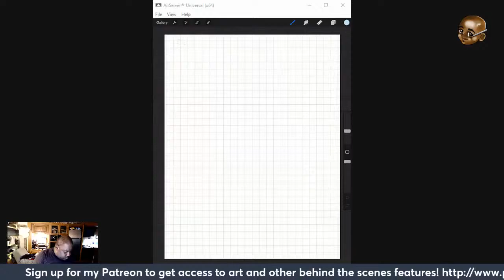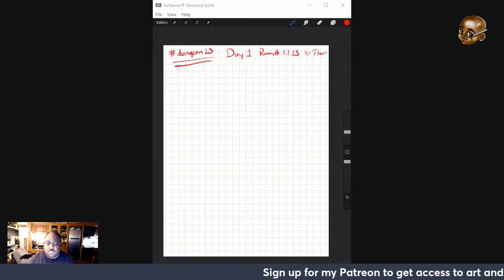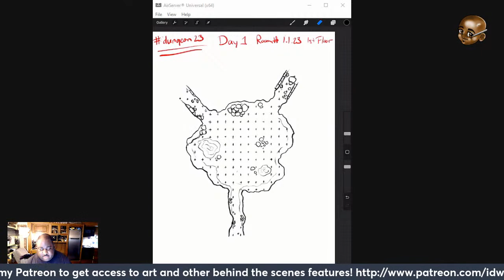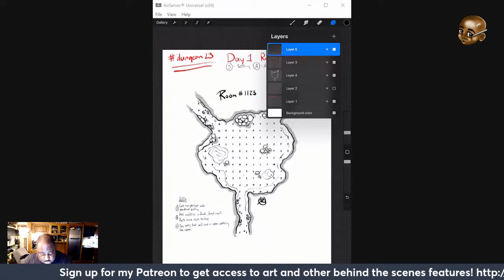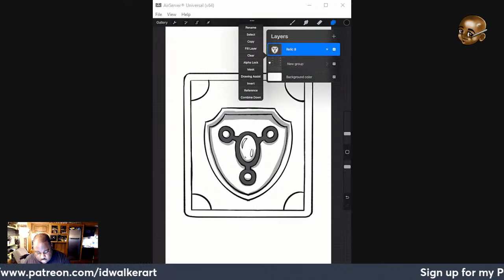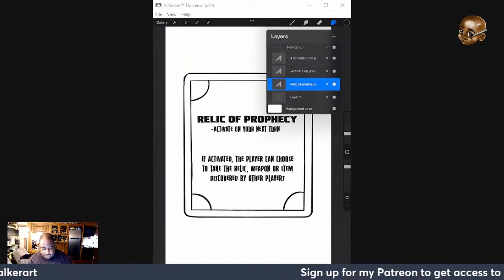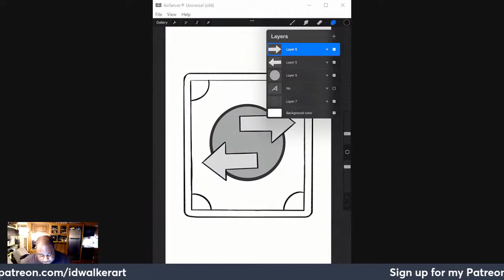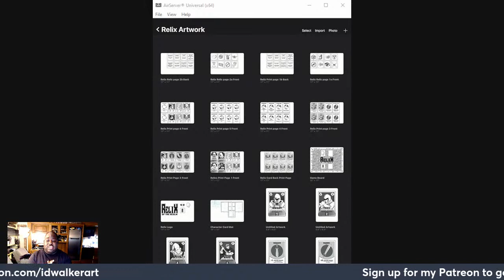Chill N Sketch/Sketchin It w Ian Walker: Dungeon23 and Chill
Gonna be participating in Dungeon23 this year so I will be taking on drawing a dungeon room for my rpg games as well as working on artwork for my board game that is near completion and ready for public playtesting. Come hang out and chat, I'm looking forward to hanging out!